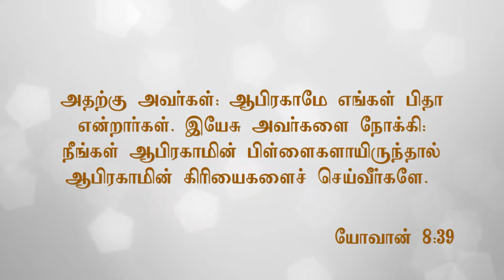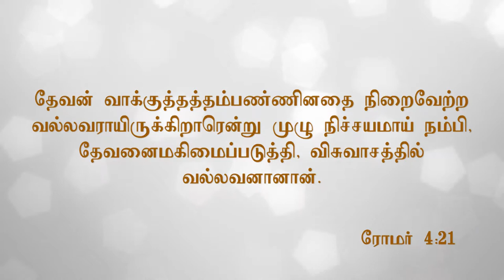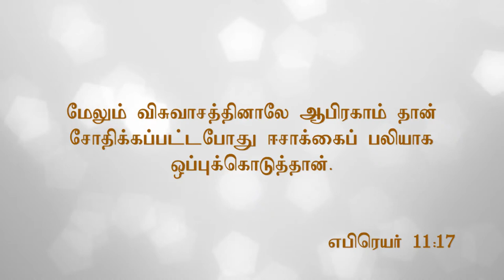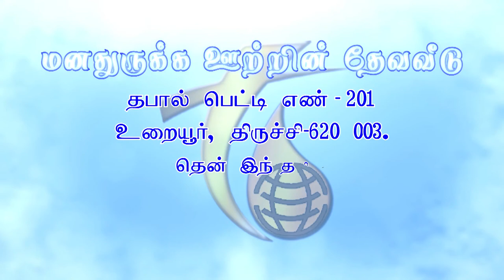28.5.17 கிறிஸ்துவுக்குள் நீங்கள் ஆபிரகாமின் சந்ததி Message by Rev.R.Paul Moses, Trichy